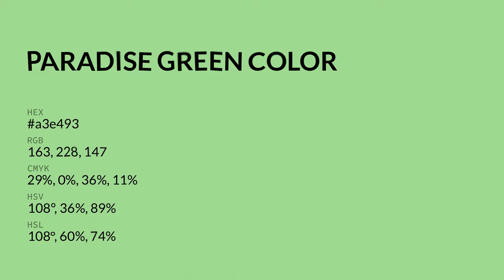Paradise Green color a3e493 hex color - Green color - Warm color a3e493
What color is Paradise Green ? a3e493 hex color - Green color - Warm color a3e493

Hex a3e493 Color Code is also known as Paradise Green color.